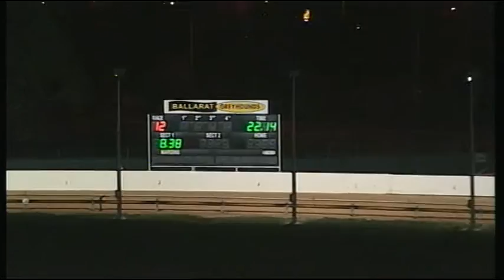BAL WED 13 APR 16 R12